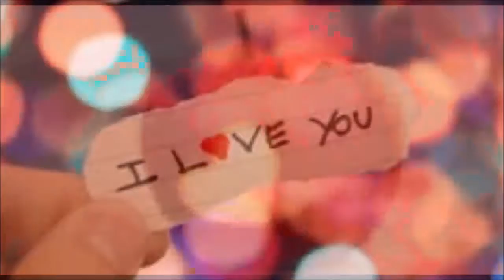Century - Lover Why (# Love Songs - # Músicas Românticas)